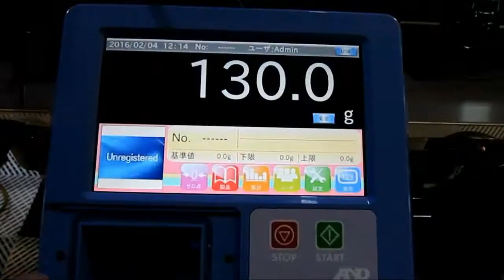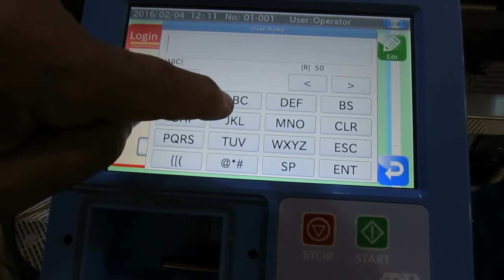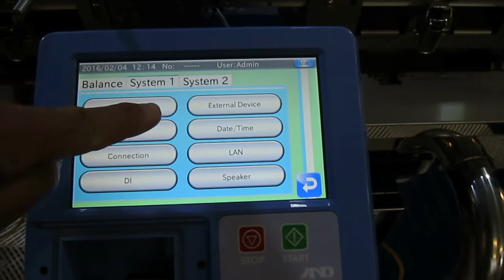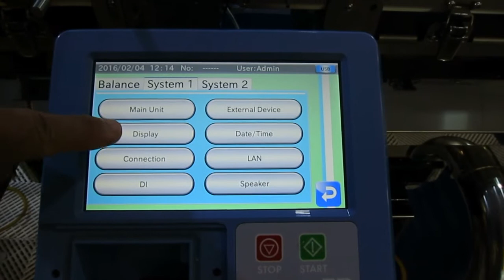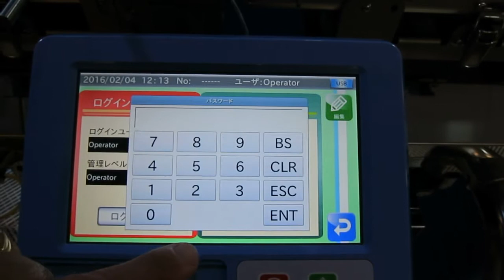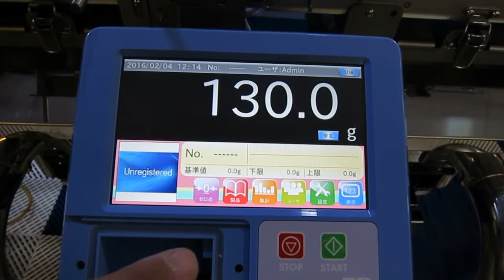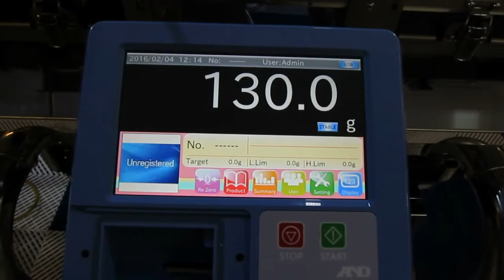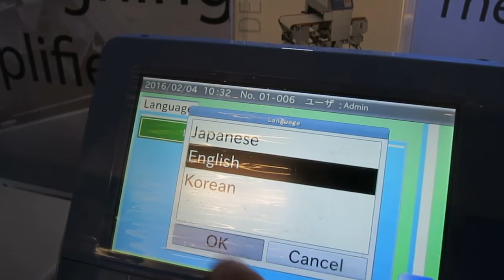A&D Inspection Simplified - Handy Hints Series - Language Setting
How to change the language setting on your A&D EZICheck Checkweigher or Metal Detector.